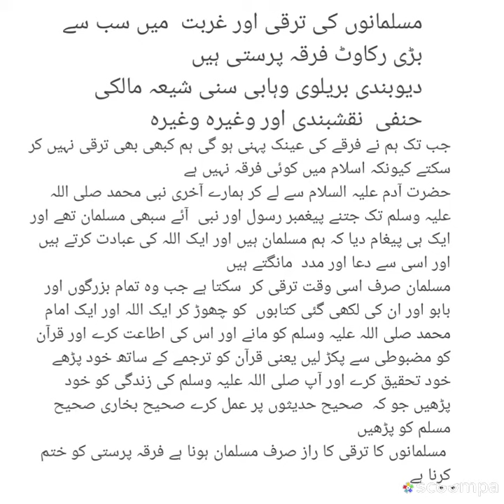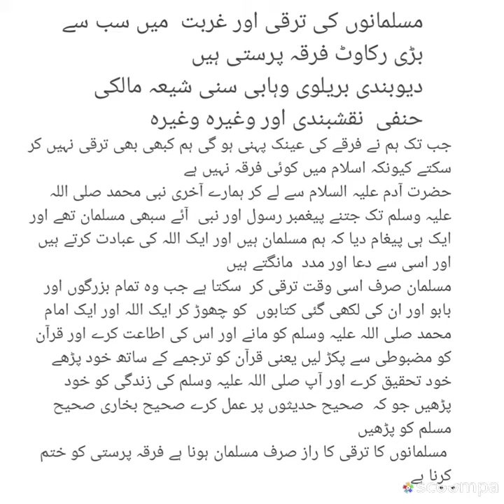فرقے بنے کس لئے مسلمانوں میں